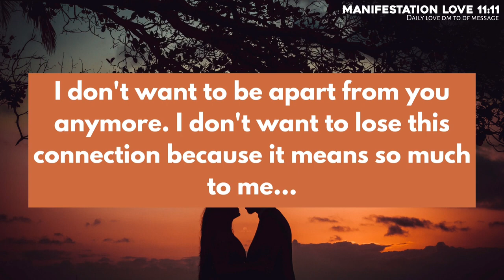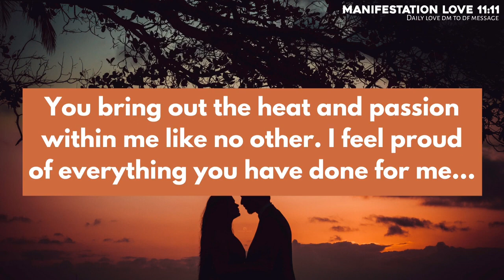Absolutely Accurate:They're enjoying their time with her and don't want😡Twinflamereadingtoday❣Dmtodf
Topics covered:

This Video Includes All These Searches 👇
1. Dm to df
2. dm to df messages
3. Devine feminine
4. Devine masculine
5. df to dm
6. dm to df today
7. tarot